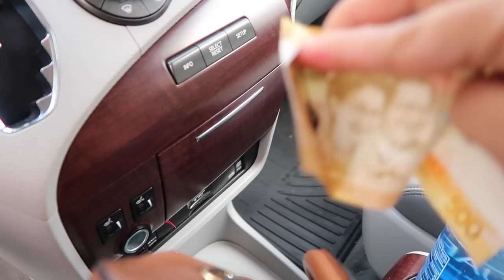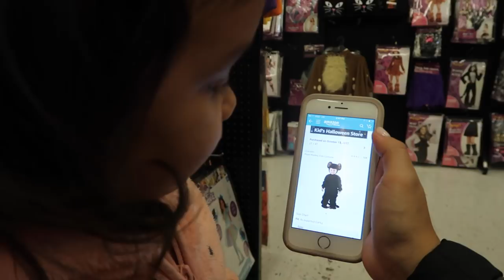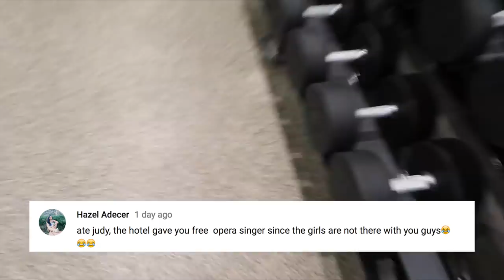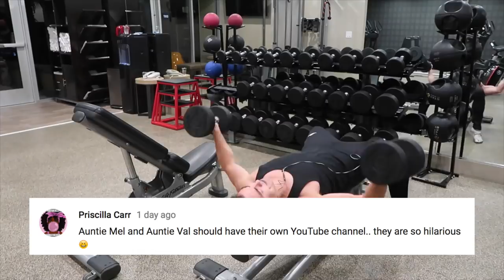I ALMOST GOT CAUGHT! - October 13, 2017 - ItsJudysLife Vlogs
Judy's Links

Benji's Links

Vlog Camera We Use:

Blendtec Blender